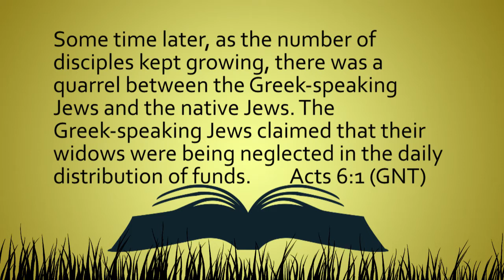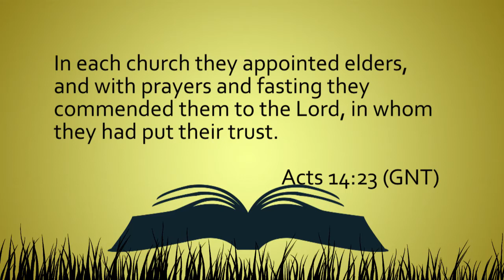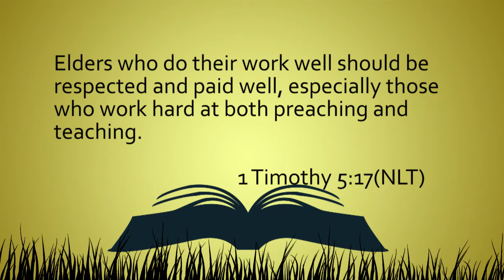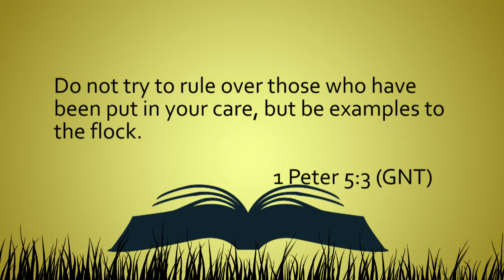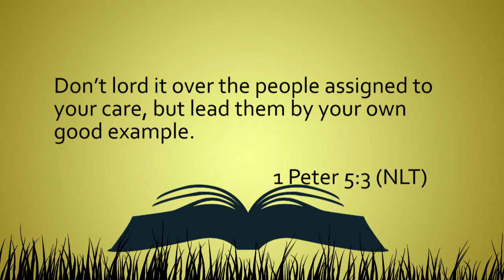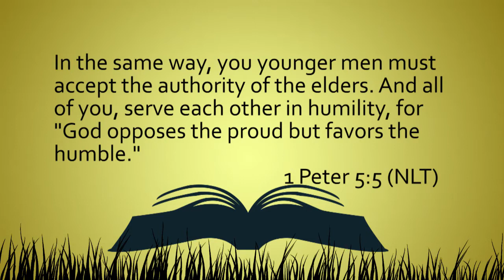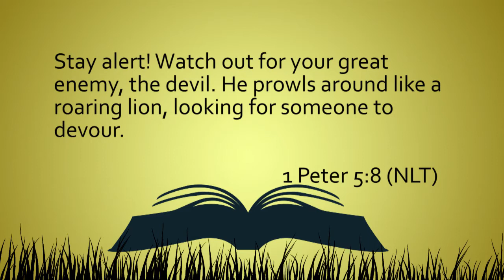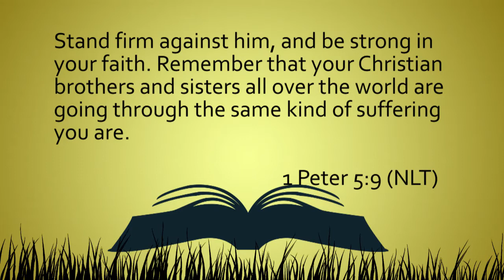ASHA SABBATH SCHOOL - Lesson 7 - 'Servant Leadership' (Hindi)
Asha Sabbath School is a Bible study on the weekly sabbath school lesson and is spoken in the local Fiji-hindi language.